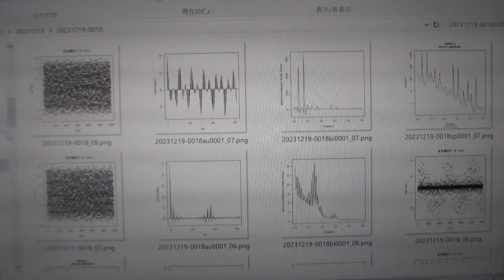超音波プローブの音圧測定確認テストーー音圧データの測定解析：パワースペクトル・自己相関・バイスペクトルーー（超音波システム研究所）